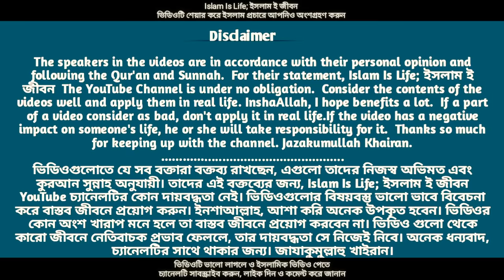তারাবি নামাজে দোআ ও মুনাজাত বানোয়াট। তাহলে ৪ রাকাত পরপর কি পড়বেন।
তারাবি নামাজে চার রাকাত পরপর দোয়া ও মোনাজাত ভিত্তিহীন।
অধিকাংশ অঞ্চলে ৪ রাকাআত তারাবিহ আদায় করার পর ব্যাপক প্রচলিত একটি দোয়া রয়েছে। যা দেশের প্রায় মসজিদে পড়া হয়। আর তাহলো-

سُبْحانَ ذِي الْمُلْكِ وَالْمَلَكُوتِ سُبْحانَ ذِي الْعِزَّةِ وَالْعَظْمَةِ وَالْهَيْبَةِ وَالْقُدْرَةِ وَالْكِبْرِيَاءِ وَالْجَبَرُوْتِ سُبْحَانَ الْمَلِكِ الْحَيِّ الَّذِيْ لَا يَنَامُ وَلَا يَمُوْتُ اَبَدًا اَبَدَ سُبُّوْحٌ قُدُّوْسٌ رَبُّنا وَرَبُّ المْلائِكَةِ وَالرُّوْحِ

উচ্চারণ : ‘সুবহানা জিল মুলকি ওয়াল মালাকুতি, সুবহানা জিল ইয্যাতি ওয়াল আঝমাতি ওয়াল হায়বাতি ওয়াল কুদরাতি ওয়াল কিব্রিয়ায়ি ওয়াল ঝাবারুতি। সুবহানাল মালিকিল হাইয়্যিল্লাজি লা ইয়ানামু ওয়া লা ইয়ামুত আবাদান আবাদ; সুব্বুহুন কুদ্দুসুন রাব্বুনা ওয়া রাব্বুল মালায়িকাতি ওয়ার রূহ।’

উল্লেখ্য তারাবিহ নামাজের ৪ রাকাআত পর পর পড়ার এ দোয়াটি ব্যাপক প্রচলিত। তবে এ দোয়ার সঙ্গে তারাবিহ নামাজ হওয়া কিংবা না হওয়ার কোনো সম্পর্ক নেই। এমন নয় যে, এ দোয়া না জানলে তারাবিহ নামাজ আদায় হবে না। বরং যে কোনো দোয়াই পড়া যাবে। তবে এ সময়টিতে কুরআন-সুন্নাহর দোয়াগুলো পড়াই উত্তম।

 তারাবিহ নামাজের মুনাজাত

অনেকেই ৪ রাকাআত পর পর মুনাজাত করে থাকে। আবার অনেকে পুরো নামাজ শেষ করে মুনাজাত করে থাকে। তবে নামাজ শেষ করে বিতর পড়ে মুনাজাত দেয়াই উত্তম। মুনাজাতের ক্ষেত্রেও একটি দোয়া ব্যাপকভাবে ব্যবহার হয়ে আসছে।এ মুনাজাতটিকেও অনেকে আবশ্যক মনে করে। কেউ কেউ এমনও মনে করে যে, এ দোয়াটি ছাড়া তারাবিহ নামাজের মুনাজাত হবে না।এটি মোটেও ঠিক নয়। তবে এ দোয়ায় মুনাজাত দিলে গোনাহ হবে তা নয়। মুনাজাতটি হলো-

اَللَهُمَّ اِنَّا نَسْئَالُكَ الْجَنَّةَ وَ نَعُوْذُبِكَ مِنَ النَّارِ يَا خَالِقَ الْجَنَّةَ وَالنَّارِ- بِرَحْمَتِكَ يَاعَزِيْزُ يَا غَفَّارُ يَا ি করা জরুরি। আর তাহলো-

- اَﻟﻠَّﻬُﻢَّ ﺇﻧَّﻚَ ﻋَﻔُﻮٌّ ﺗُﺤِﺐُّ اﻟْﻌَﻔْﻮَ ﻓَﺎﻋْﻒُ ﻋَﻨِّﻲ

উচ্চারণ : আল্লাহুম্মা ইন্নাকা আফুওউন, তুহিব্বুল আফওয়া, ফা’ফু আ’ন্নি।

তাছাড়া তারাবিহ নামাজের পর সাইয়্যিদুল ইসতেগফারও পড়া যেতে পারে-

- اللَّهُمَّ أَنْتَ رَبِّي لَا إِلَهَ إِلَّا أَنْتَ خَلَقْتَنِي وَأَنَا عَبْدُكَ وَأَنَا عَلَى عَهْدِكَ وَوَعْدِكَ مَا اسْتَطَعْتُ أَعُوذُ بِكَ مِنْ شَرِّ مَا صَنَعْتُ أَبُوءُ لَكَ بِنِعْمَتِكَ عَلَيَّ وَأَبُوءُ بِذَنْبِي فَاغْفِرْ لِي فَإِنَّهُ لَا يَغْفِرُ الذُّنُوبَ إِلَّا أَنْتَ

উচ্চারণ : ‘আল্লাহুম্মা আনতা রাব্বি লা ইলাহা ইল্লা আনতা খালাক্বতানি; ওয়া আনা আ’বদুকা ওয়া আনা আ’লা আ’হদিকা ওয়া ওয়া’দিকা মাসতাত্বা’তু, আউজুবিকা মিন শাররি মা সানা’তু আবুউলাকা বিনি’মাতিকা আলাইয়া; ওয়া আবুউ বিজামবি ফাগফিরলি ফা ইন্নাহু লা ইয়াগফিরুজ জুনুবা ইল্লা আনতা।’

মুসলিম উম্মাহর জন্য এক মহাঅনুগ্রহের মাস রমজান। এ মাসের মর্যাদা অন্য মাসের তুলনায় অনেক বেশি। এ মাসের গুরুত্বপূর্ণ ইবাদাত হলো কিয়ামুর রমজান তথা তারাবিহ নামাজ।

আল্লাহ তাআলা মুসলিম উম্মাহকে যথাযথভাবে তারাবিহ নামাজ আদায় করার তাওফিক দান করুন। রাতের নামাজ (তারাবিহ) আদায়েল মাধ্যমে বিগত জীবনের সব গোনাহ থেকে মুক্ত হওয়ার তাওফিক দান করুন। আমিন।

তারাবি নামাজের সত্যিই কি নির্দিষ্ট কোন দোয়া আছে
তারাবি নামাজের দোয়ার বিশেষত্ব
তারাবি নামাজের দোয়ার উদ্দেশ্য
তারাবি নামাজ মানেই ধীরে ধীরে করা আর এই দোয়ার ভিত্তি কি
তারাবি নামাজের দোয়া না পড়লে কোন সমস্যা আছে কি
তারাবি নামাজের দোয়া কি মুখস্থ করতেই হবে
তারাবি নামাজের দোয়া না পারলে অন্য কিছু পড়া যাবে কি
তারাবি নামাজের দোয়া না জানলে কোন ক্ষতি আছে কি
তারাবি নামাজের সংক্ষিপ্ত কোন দোয়া আছে কি
তারাবি নামাজের দোয়া কি শুধু বাংলাদেশই পড়া হয় নাকি অন্যান্য দেশেও এই দোয়া পড়ে
চার রাকাত পর পর তারাবি নামাজে বসার মূল উদ্দেশ্য
তারাবি নামাজে চার রাকাত পর পর বসে সাহাবীরা যা করতেন
তারাবি নামাজ কতটুকু লম্বা হওয়া উচিত
তারাবি নামাজের সুরা গুলো কেমন হওয়া উচিত
তারাবি নামাজের দোয়া ফজিলতপূর্ণ কিনা
তারাবি নামাজের বিশেষত্ব ও ফজিলত
তারাবির নামাজে ৪ রাকাত পর পর যে দোয়া ও মোনাজাত করা হয় তা কি কোরআন হাদিস ভিত্তিক।